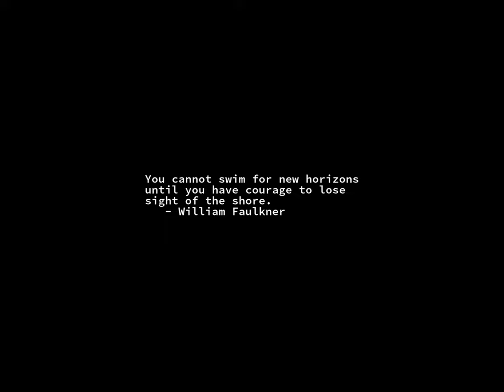Sunrise Time-lapse: Friday, August 11, 2023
On this day:
   Dog days end
   France Ends War in Indochina, 1954
   Perseid meteor shower (look north; three days)
   Heroes Day (2 days) in Zimbabwe
   Independence Day in Chad
   King Hussein's Accession to the Throne in Jordan

Today's random fortune, quote, or snark:
... I have read the INSTRUCTIONS ...